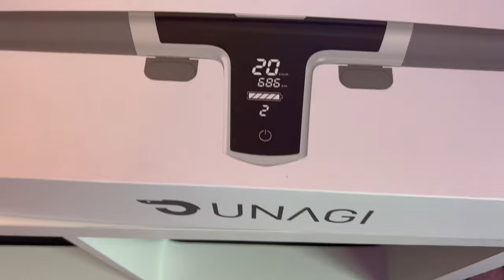I GOT A ELECTRIC SCOOTER🤯🔥🛴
Big Shoutout To @UnagiScooters

Use The Link Below To Purchase😎🔥

I FREAKING LOVE THIS THING BRO🤣🤣🤣